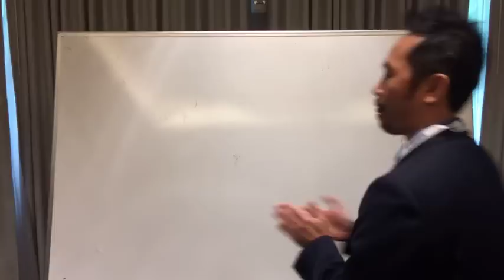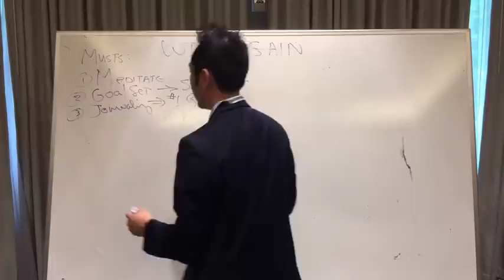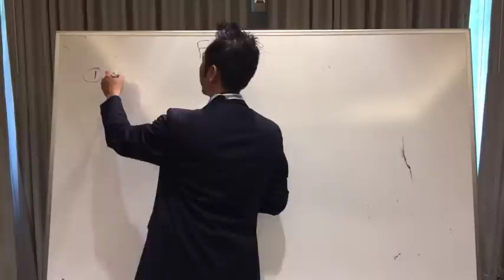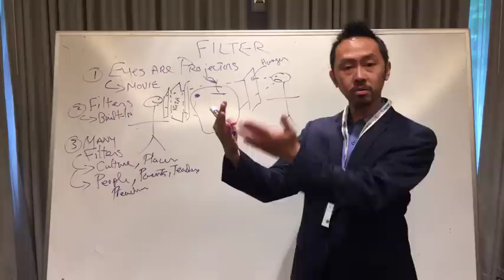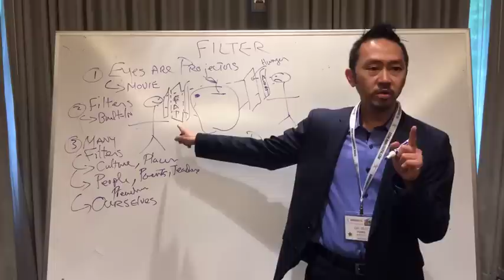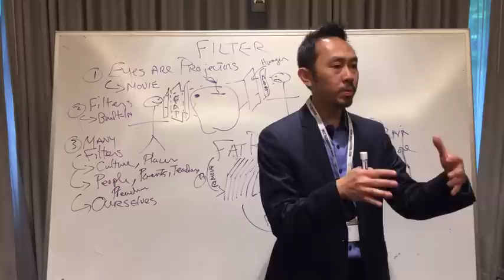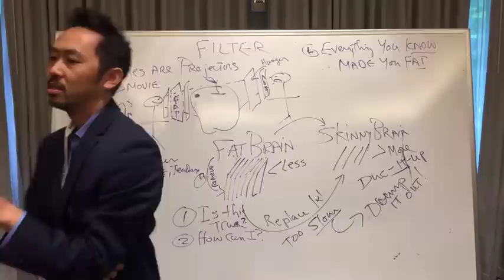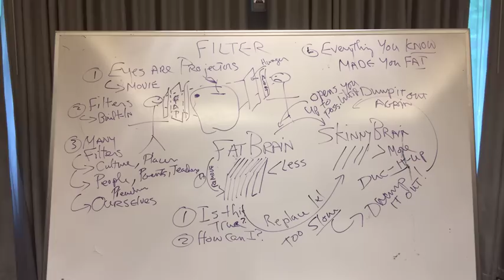WLSFA PORTLAND 2017: How to Not Regain Weight